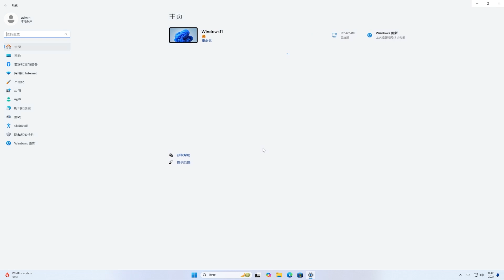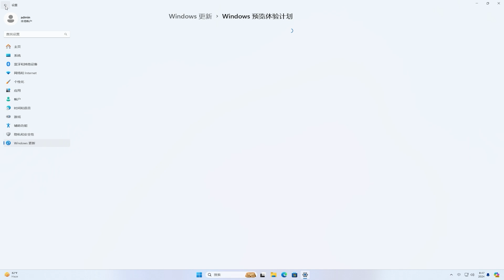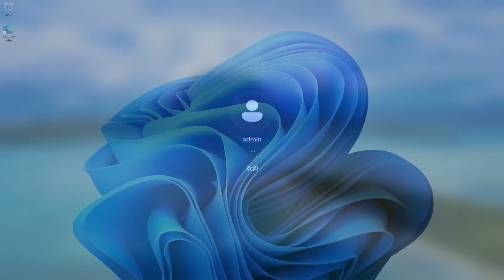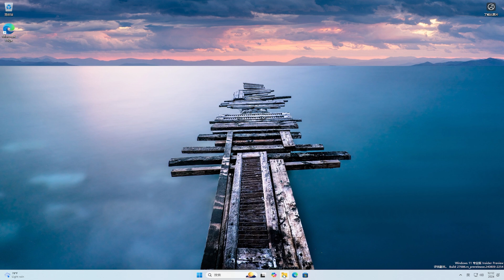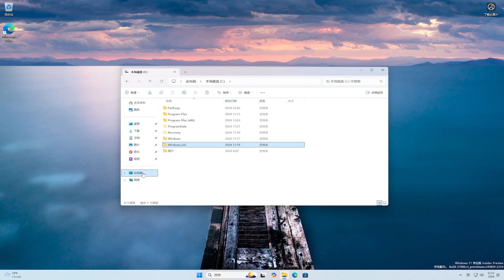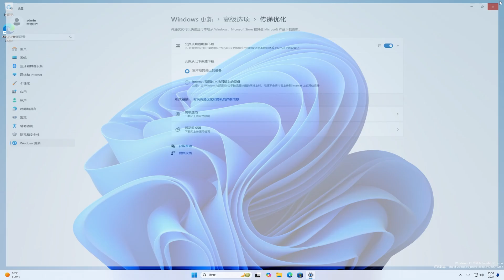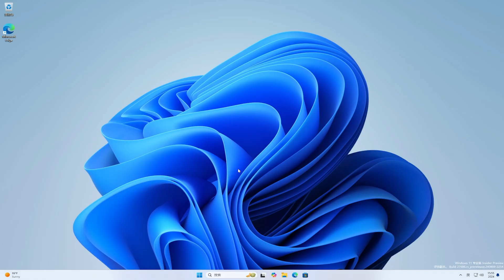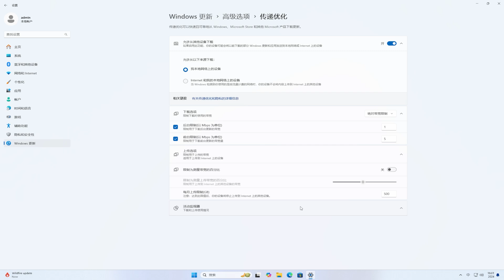Windows11 24H2 新版，新功能过于实用，这样激活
🎈About🎈
💋 订阅Youtube💋:
ViVeTool:
Windows 11 24H2 New Features
New Windows 11
Next Windows 11 Version Features